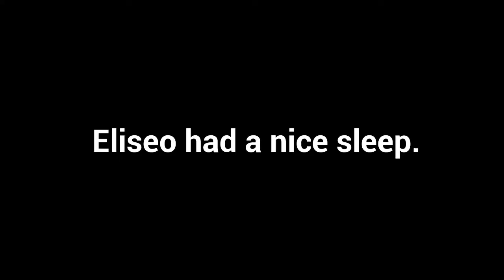State of Decay 2: In-Game Clock and Sleep function from Improved Base Facilities demo